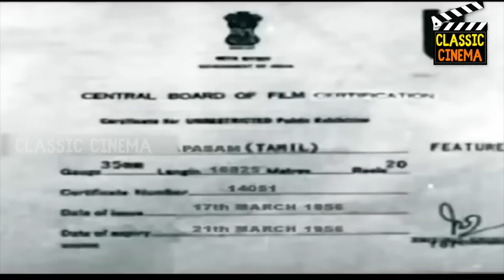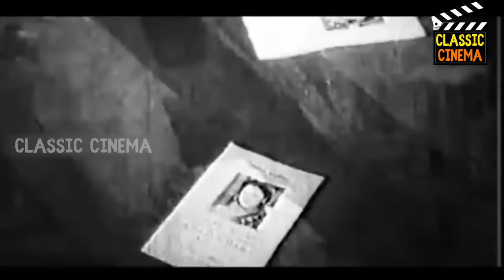Prema Pasam Full Movie HD l Gemini Ganesan , Savitri , K. Sarangapani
Prema Pasam - 1956 Hit Classic Tamil Movie Full HD l Gemini Ganesan , Savitri , K. Sarangapani